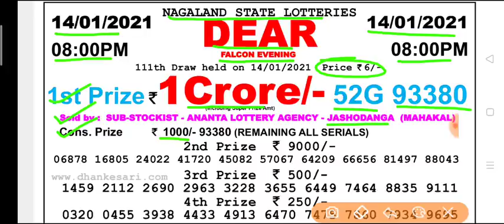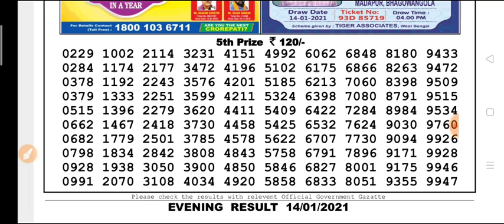Nagaland state lottery Dear Falcon Evening 8 p.m 14.01.2021 Result Today Live